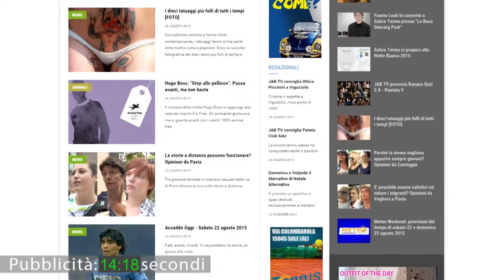Vox Populi a Voghera - Sky e Mediaset: ha ancora senso spendere 19 € al mese?